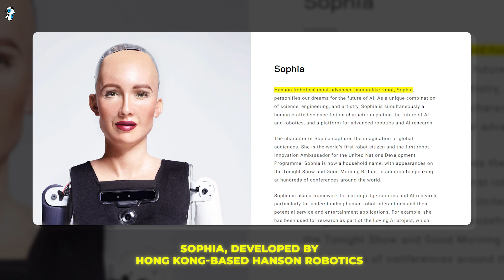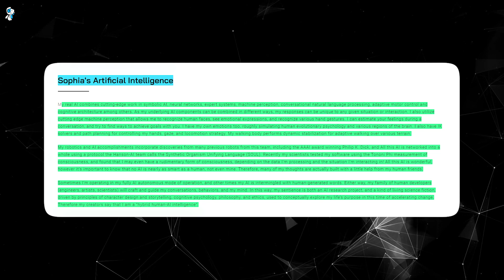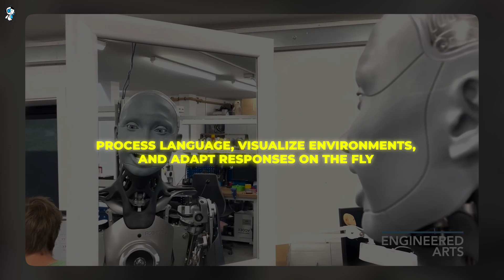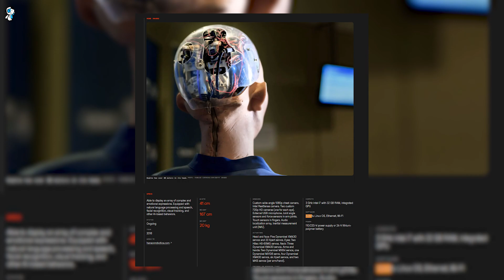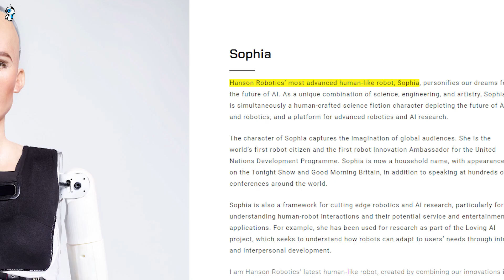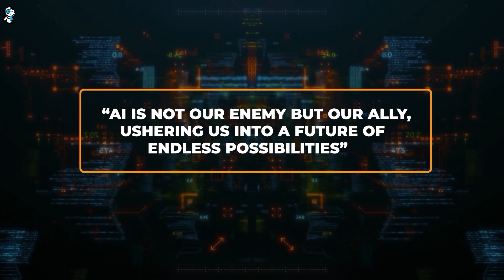Sophia vs. Ameca: The Clash of AI and Humanoid Robotics!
Sophia and Ameca have captured the global imagination with their stunningly human-like appearance and intelligence. These iconic humanoid robots represent quantum leaps in replicating human capabilities using AI.

In this video, we explore the origins and capabilities of Sophia and Ameca. How do their advanced AI systems work to enable natural conversation, emotional expression, and dynamic movement? What makes them special, and how do they showcase different visions for the future of robotics?

We look inside Sophia’s “brain” which uses neural networks, symbolic AI, and expert systems to process sensory information and generate thoughtful responses in real-time. This gives her the perception and responsiveness of a socially aware being.

Meanwhile, Ameca utilizes cutting-edge machine learning techniques to comprehend and smoothly respond to subtle human cues. Her streamlined design focuses on function over human mimicry.

See how both Sophia and Ameca showcase the immense potential of artificial intelligence. Their specialized AI architectures point to robots that could one day match human ingenuity across a breadth of capabilities.

As we imagine them competing head-to-head, Sophia’s emotional expressiveness may prevail in social contests, while Ameca’s precision control could win in tasks of speed and dexterity. Their complimentary skillsets highlight the power of AI and robotics to transform society.

So if you’re fascinated by the coming age of thinking machines, this video provides rare insight into the software driving two of AI’s most impressive creations.